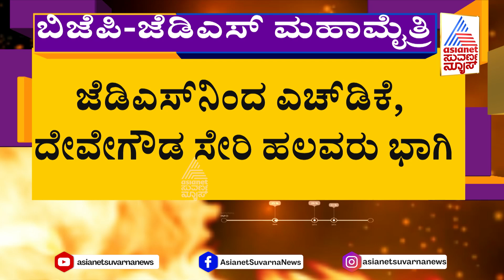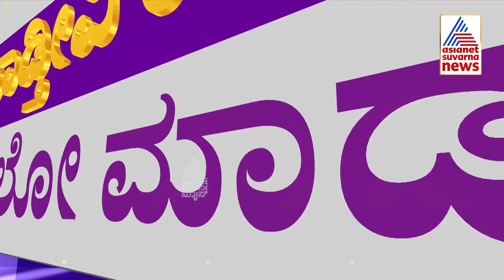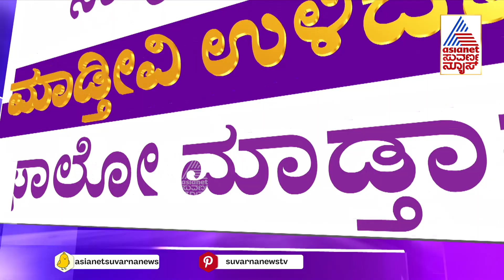BJP And JDS Alliance | ದೆಹಲಿಯಲ್ಲೇ ಬಿಜೆಪಿ - ಜೆಡಿಎಸ್ ನಾಯಕರ ಸುದ್ದಿಗೊಷ್ಠಿ..? |Suvarna News| Kannada News